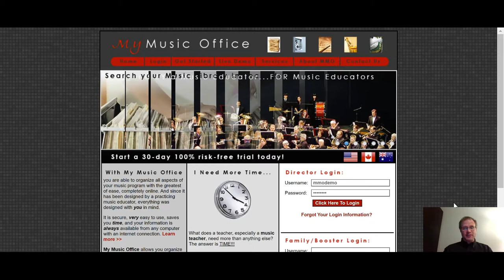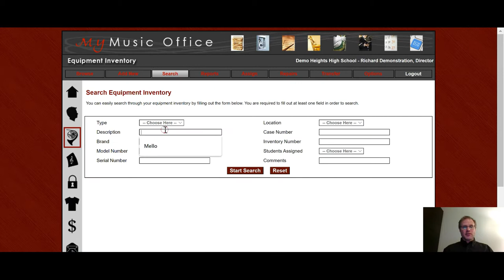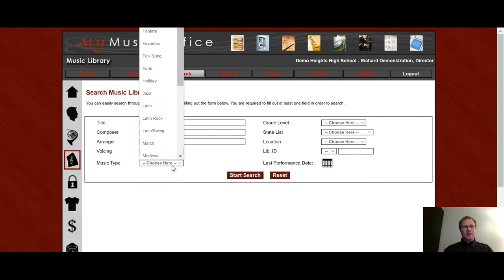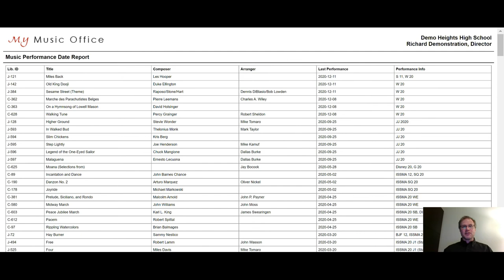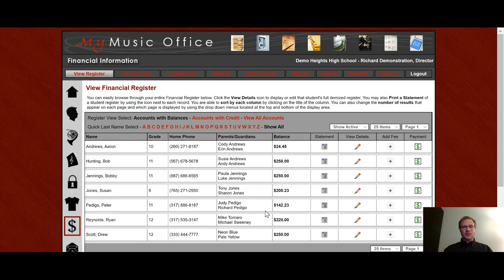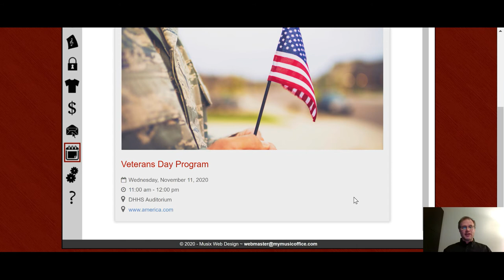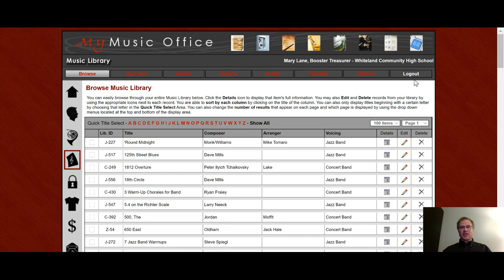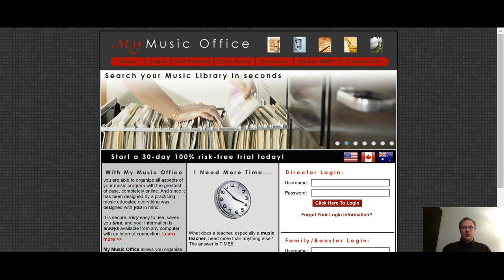Quick Overview of the My Music Office System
This video provides a quick overview of the entire My Music Office system.  For a more in-depth look at the different areas of the system, please click on the video for that section.